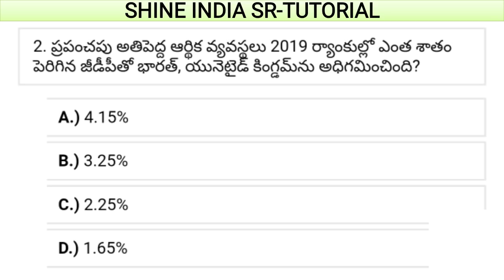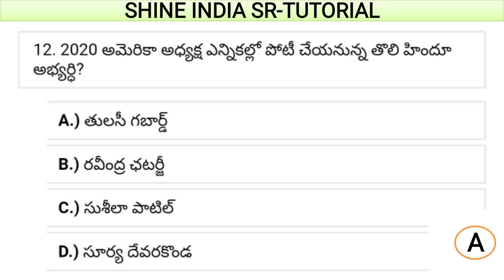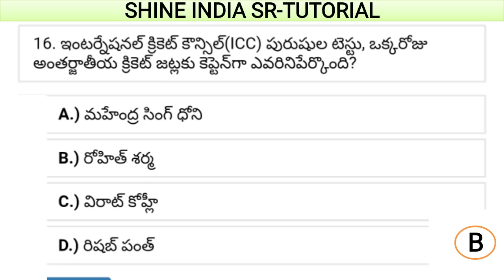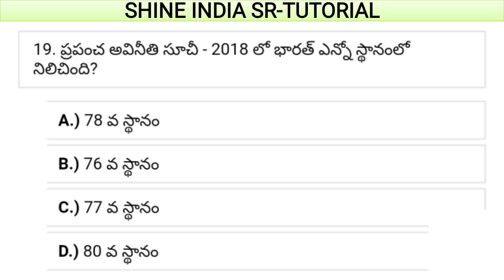Current Affairs And G.K in Telugu || Latest Gk and Current Affairs in Telugu.